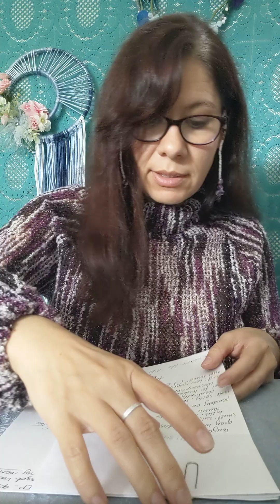Remote Viewing is one of the BEST ways to improve your intuition skills!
I believe that Remote Viewing, or RV, is one of the BEST way to work out and improve all of your intuitive skills at once because this methodology employs ALL of the "clairs" in a given session. It's a whole-being experience! RV is one of my biggest passions and I hope to encourage you to give it a try yourself.

Remote Viewing resources:

- I took her classes, but she offers a LOT of free masterclasses as well.

- Lyn Buchanan, one of the best Remote Viewers out there with decades of operational RV experience. If you're looking to practice - he has a huge library of some incredible practice targets on his website - completely FREE.

- Another world-class remote viewer with decades worth of operational and teaching experience.

Check out Reddit's r/Remoteviewing as well for a great library of FREE training resources, a Discord community, and weekly SAFE practice targets. And remember - we NEVER ACCEPT TARGETS FROM STRANGERS!